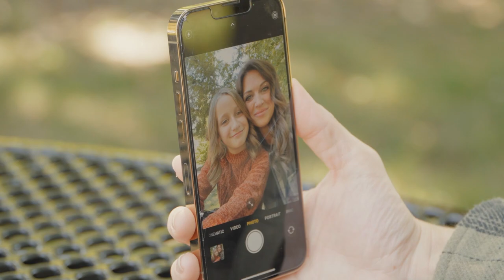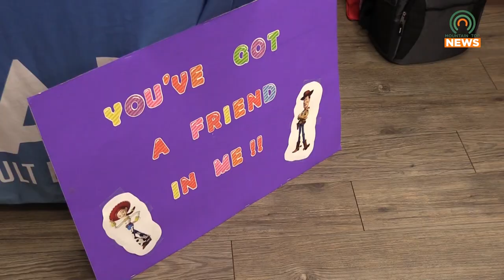Spero Health Spreads Some Seasonal Fun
Spero Health held a self-care fair to help people connect with some Halloween fun.